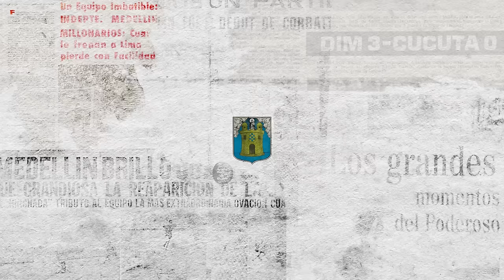[Reacciones DIM 🔴🔵📹] Alejandro Restrepo en la previa del compromiso ante Palestino.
El entrenador del Poderoso habló para los medios oficiales en la previa del partido de vuelta por los octavos de final de la CONMEBOLSudamericana 2024.